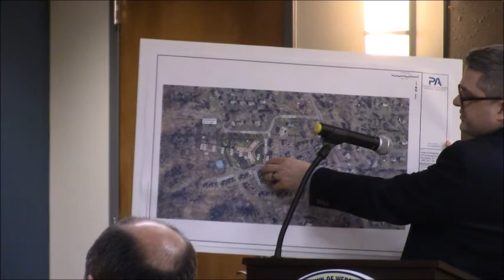19 04 18 Willowpoint Decision by Town Board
The Town Board decides on Willowpoint, Phase III, April 18, 2019 Town Board Meeting